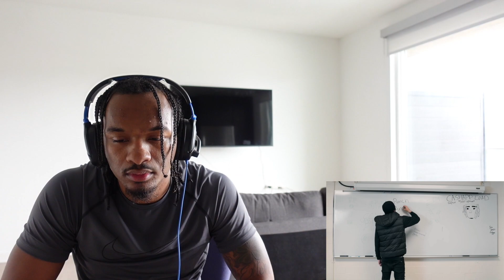DIABOLICAL PURE EVIL Punchmade Dev - Punch Anthem REACTION!!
This is my REACTION!! To DIABOLICAL PURE EVIL Punchmade Dev - Punch Anthem REACTION!!

Link to original video:
Watch my last video: